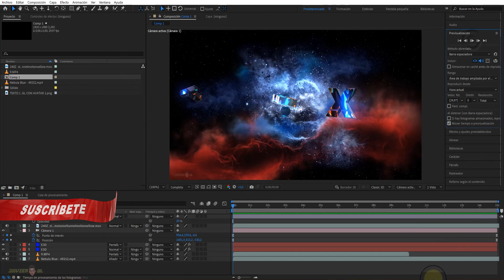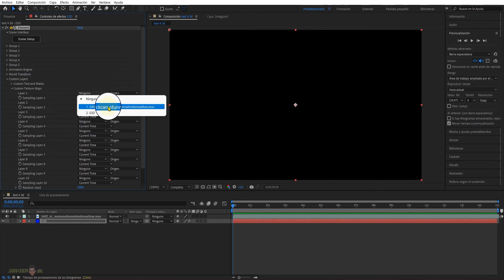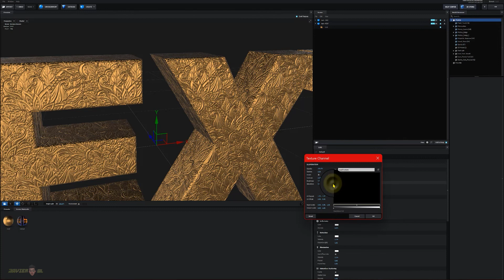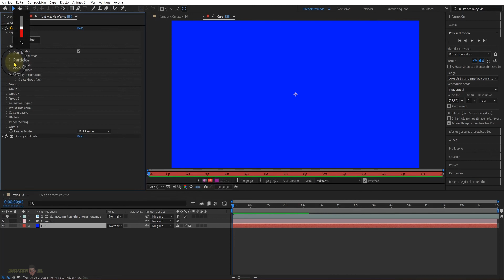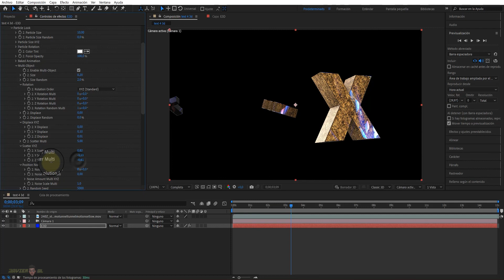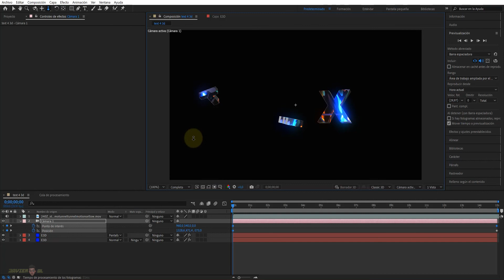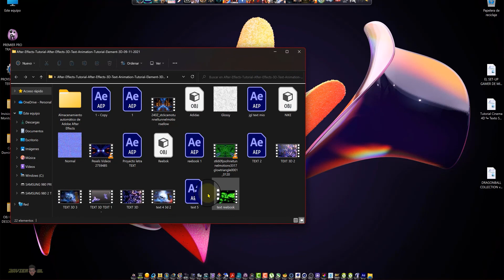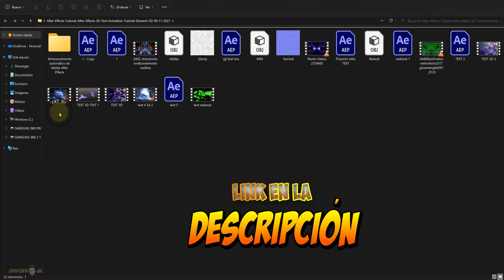INTRO#30 After Effects Tutorial 3D Text & Animation Tutorial 💫𝙀𝙇𝙀𝙈𝙀𝙉𝙏 3𝘿 🚀✅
➡ INTRO#30  After Effects Tutorial  3D Text & Postal Navideña 💫 𝙀𝙇𝙀𝙈𝙀𝙉𝙏 3𝘿.

►Hola amigos, que tal están, he diseñado un montón de efectos de vídeo para ti, Intros,transiciones,overlays,LUTs,Light Leaks, sonidos ect, más de 570 ajustes preestablecidos de animación profesional para los ajustes preestablecidos de animación de Premiere Pro, After Effects, Element3D y Cinema 4D.

▬▬▬▬▬▬▬▬▬▬▬ஜ۩۞۩ஜ▬▬▬▬▬▬▬▬▬▬▬▬▬▬

►𝐄𝐐𝐔𝐈𝐏𝐎𝐒 𝐔𝐓𝐈𝐋𝐈𝐙𝐀𝐃𝐎𝐒 𝐄𝐍 𝐌𝐈 EDICIÓN :

🖥 𝙈𝙎𝙄 𝙈𝙚𝙜 𝙏𝙧𝙞𝙙𝙚𝙣𝙩 𝙓 11𝙏𝙀-1633𝙀𝙐 ➥Ordenador de sobremesa (i9-11900K, 64 GB RAM, 1TB SSD + 2TB HDD, RTX 3080 10G 3X ➽
🖥𝘾𝙤𝙧𝙨𝙖𝙞𝙧 𝙊𝙉𝙀 𝙞164 𝙋𝘾 ➽
💻 MSI Titan GT73EVR 7RD-1027XES - Ordenador portátil de 17.3" FHD (Kabylake i7-7700HQ, RAM de 16 GB DDR4, SSD de 256 GB y 1 TB HDD, Nvidia GeForce GTX 1060, sin sistema operativo) negro [España] ➽
🖥 MSI AEGIS 3 8RG 047EU ➽
🔊Logitech Z623 THX Speaker ➽
📺 MSI Optix MPG27CQ WQHD 144Hz Curved ➽
📺 LG UltraGear* 27GL850 B* Nano IPS ➽
🎧 Logitech G935 auriculares GAMING inalámbricos ➽
🎧 Logitech G533 Auriculares Gaming Inalámbricos, 7.1 ➽
🎮 Mesa Gaming COOLBOX DEEPMASTER ➽
➽ Amzdeal Soporte de fondo para fotografía ➽
📽 Elgato Green Screen - Panel Chromakey ➽
🐱 Elgato Stream Deck Unboxing ➽
🎙Trust Emita USB Studio Microphone ➽

▬▬▬▬▬▬▬▬▬▬▬ஜ۩۞۩ஜ▬▬▬▬▬▬▬▬▬▬▬▬▬▬

▬▬▬▬▬▬▬▬▬▬▬ஜ۩۞۩ஜ▬▬▬▬▬▬▬▬▬▬▬▬▬▬

➤JAVIER GL: - Con su apoyo podemos hacer que este canal sea más grande y mejor. Para que podamos aprender mucho más. Respaldar este proyecto me permitirá dedicar más tiempo a crear nuevos tutoriales divertidos.